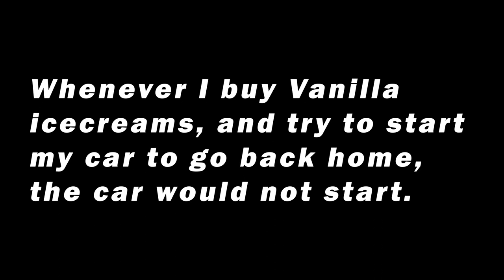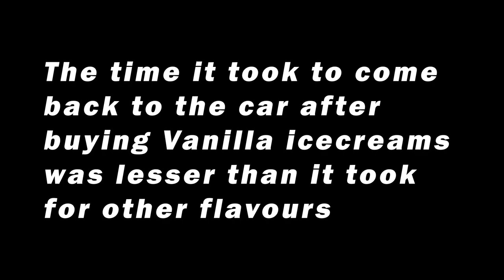A car with an 'allergy'?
A short story on how a customer's compliant was handled by General Motors.